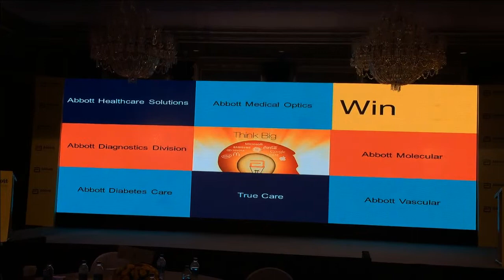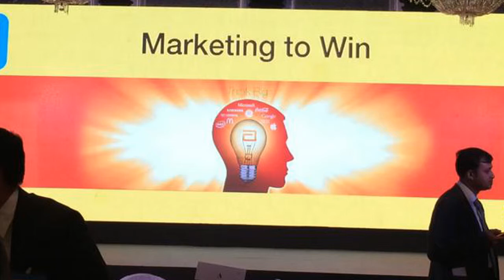Abott - Marketing to Win Conference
Audio Video Equipments  and Event is Managed by Rajhans AV & Event Plus Management Pvt. Ltd..